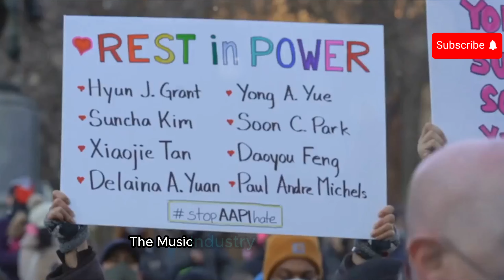Liam Payne: The Tragic Tale of One Direction's Fall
Join us in this heartfelt tribute to Liam Payne, former member of One Direction, as we delve into his incredible life and career. From his rise to fame as part of one of the world's most beloved boy bands to his journey as a solo artist, Liam's story is both inspiring and poignant. We'll also address the circumstances surrounding his tragic death, reflecting on his legacy and the impact he made on fans around the globe. Let’s remember Liam for the remarkable artist and person he was.

OUTLINE:

00:00:00 Tragic Loss of a Star
00:01:07 Unfolding of a Tragedy
00:02:49 Remembering Liam Payne
00:04:05 Concluding Thoughts